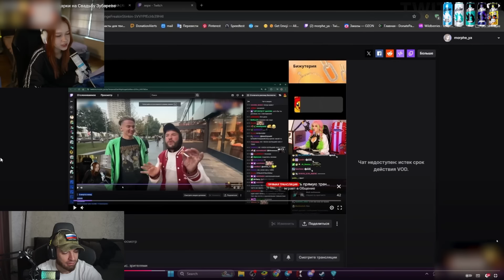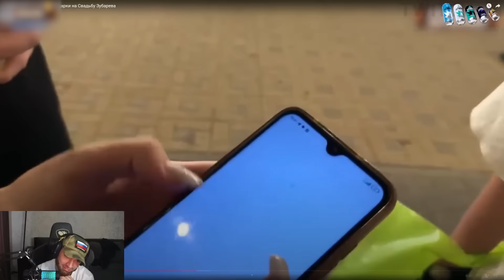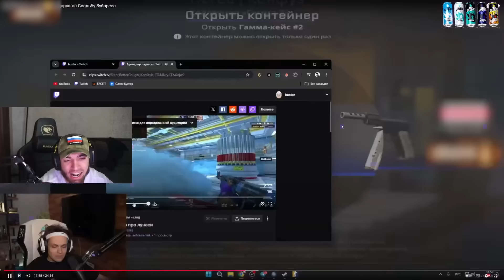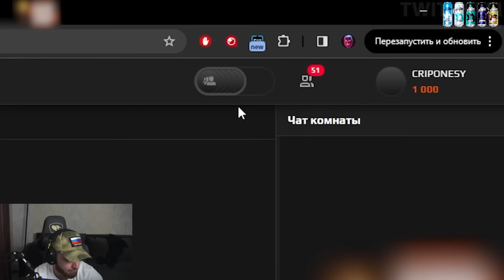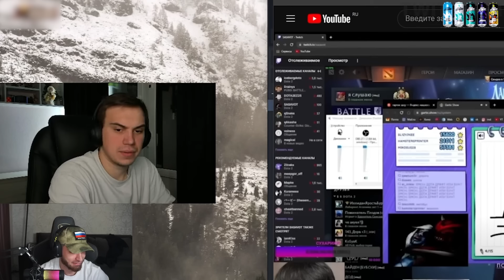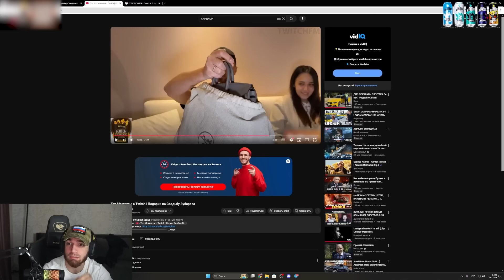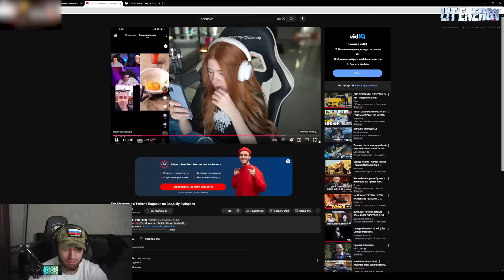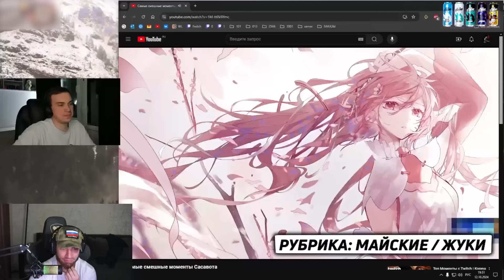РАВШАН СМОТРИТ: Топ Моменты с Twitch | Подарки на Свадьбу Зубарева